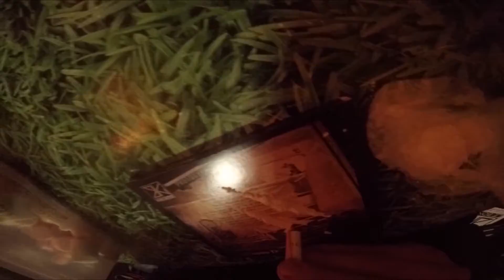Le Bonk - Dirty Sanchez [CLIP]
Tribute to Keith Flint, la voix de The Prodigy

Rap & textes : SelFex

Réalisation : Sylvain Darde
Montage : Lucas Laporte
Images : Sylvain Darde & Lucas Laporte
Prise de son, mixage, mastering : Sacha Besson - Studio 12axsound

Dans la peau du Dirty Sanchez (prises de vue subjective) : Léonard Stefanica / Sylvain Darde / Cardinal Barbarin / Sylvain Legal / Jean Delaval / Greta Thunberg

Par ordre d'apparition :
Consommateur bière naif : Jean Delaval
Musiciens de rue : Clément Graindumonde & Alby All
Clochard avare : Clément Graindumonde
Patron de bar tâtillon : Sylvain Darde
Usager Velo'V pas très prêteur : Alby All
Dealer de C sans humour: Virgile Delmas
Le RDV Tinder pas romantique : Clément Graindumonde
Usager distributeur de billets pas charitable : Martin Massier
Joueur de trompette : Félix Étienne
Hôtesse SM : Nadia Sefiane
Pratiquants SM : Sylvain Darde & Jean Delaval
Groupe sur scène : Le Bonk
Inconnu violent : Sylvain Darde
Inconnue Velo'V : Marie Hallais
Petit lapin déglingué : 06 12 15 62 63
Client magasin pour adultes : Jean Delaval
Danseur christique marchant sur l'eau : Clément Graindumonde
Prêtre décontenancé : Simon Orlandi

Remerciements :
– DogKlub, pour les costumes SM
– la pâtisserie « Délices Orientaux »
– les bars de Lyon qui ont accepté l'errance d'un curé armé d'une GoPro : Les BerThoM, Le Baryton, Café 203, Ninkasi Café,...
– Nadine, Luc & leurs enfants, pour leur cave